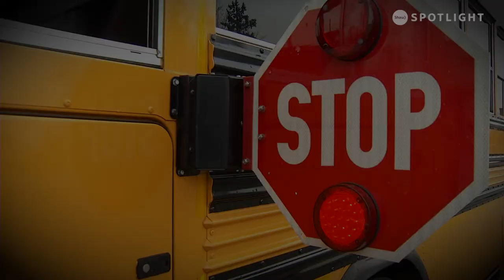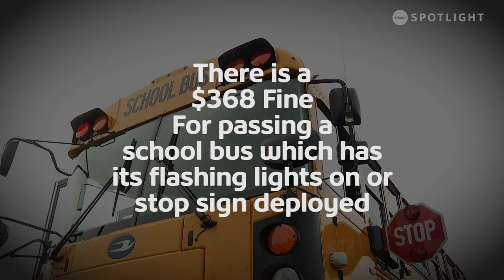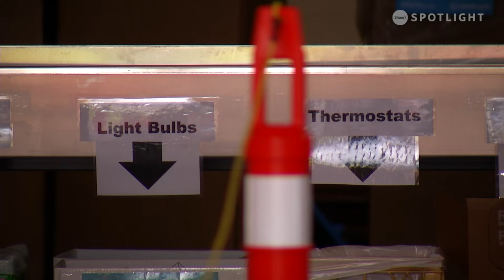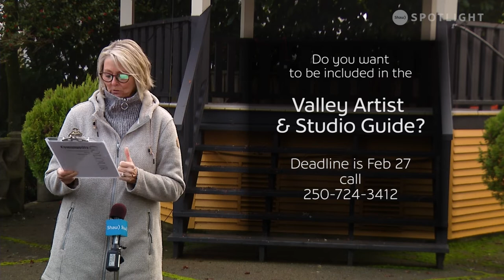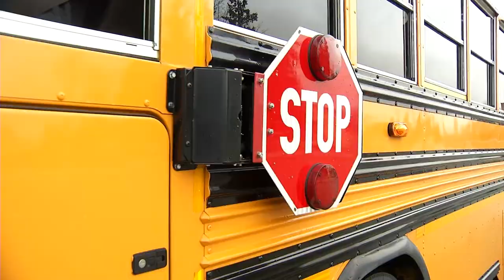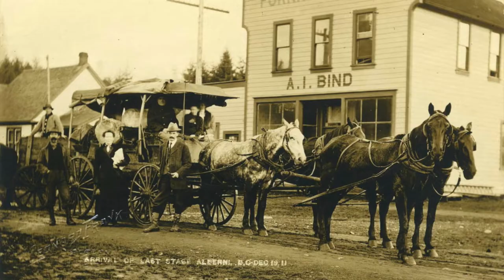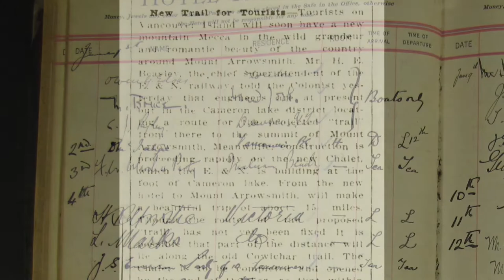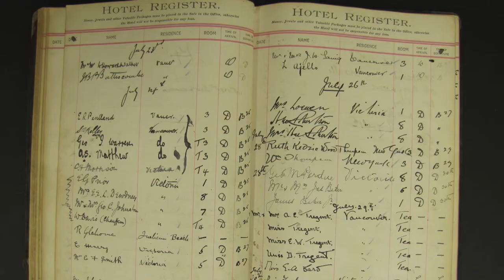Port Alberni - The Community Producers, Feb 5, 2021